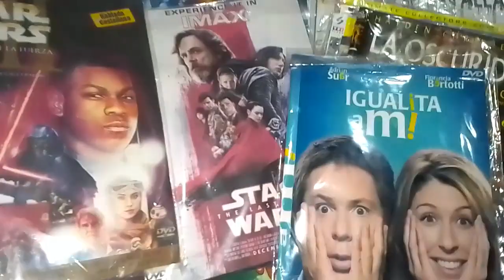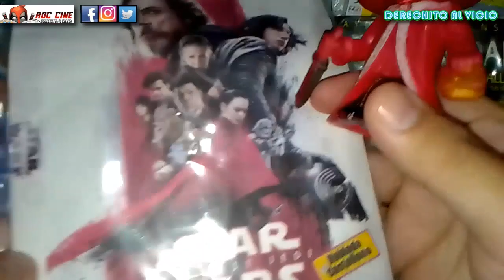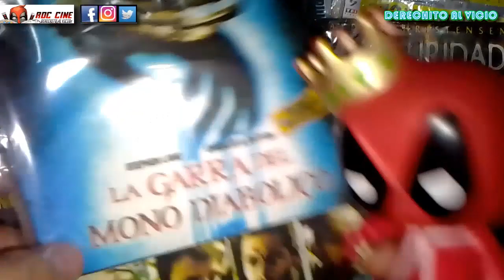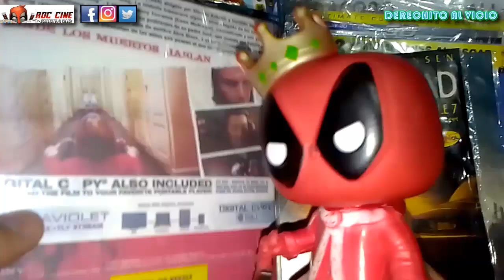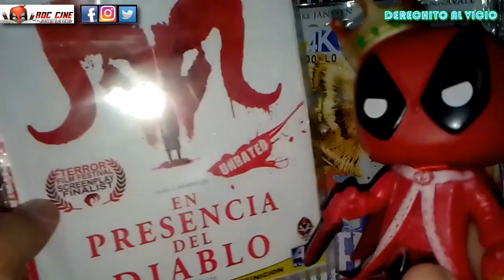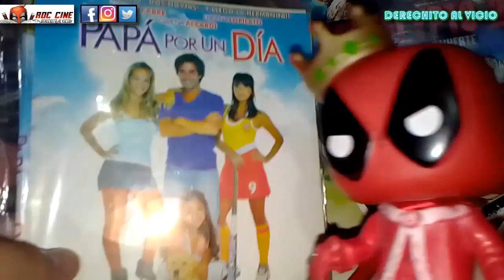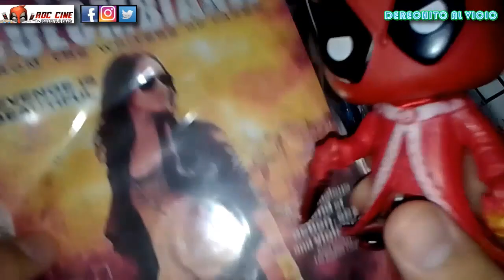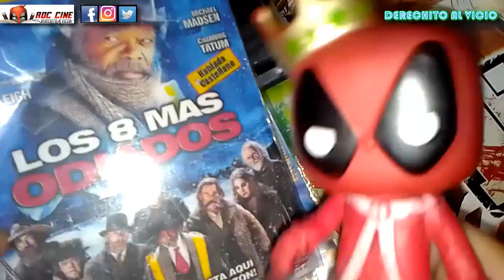[RDC Cine] Festival de Peliculas 3 - Más de 70 DVD s en este Unboxing de puro Blockbuster XD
Derechito al Vicio! Somos RDC Cine y en esta ocasión especial tuvimos la enorme mega suerte de recibir de regalo más de 70 peliculas (píratezcas para los que preguntan sin buenas intenciones) de todos los generos, como para pasar el fin de semana o la semana entera a puro Vicio cinefilo. Por eso queremos compartir con ustedes el Unboxing de este gran regalo, mientras te contamos de que va cada pelicula, para recomendarte algunas y para recordar las que ya vimos.

Prepara tus pochoclos, llama a tu partner, decile que tenes netflix y vayamos de regreso a esta decada de peliculas yendonos derechito al vicio.